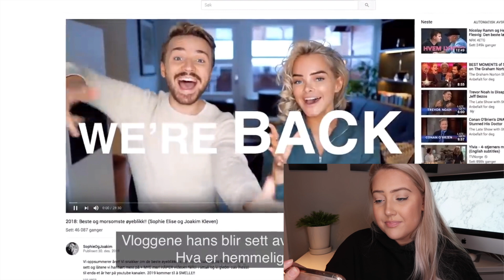JEG REAGERER TIL NETT-SERIEN JEG ER MED I!! *Klarer ikke slutte å gråte*😭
*ALDERSGRENSE PÅ VIDEOEN - 6 ÅR*